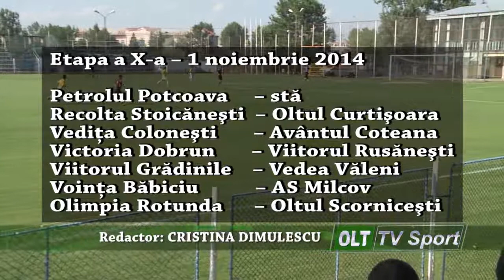LIGA A PATRA REPROGRAMATA SAMBATA 3110